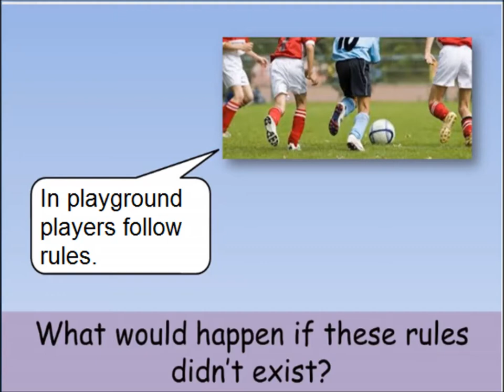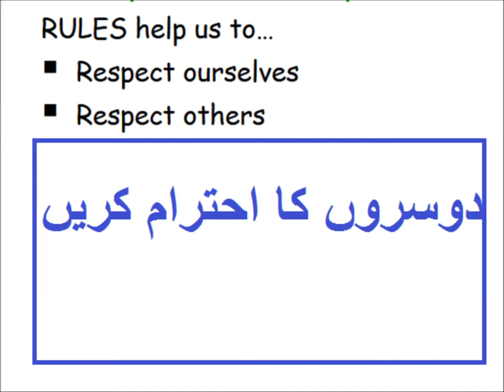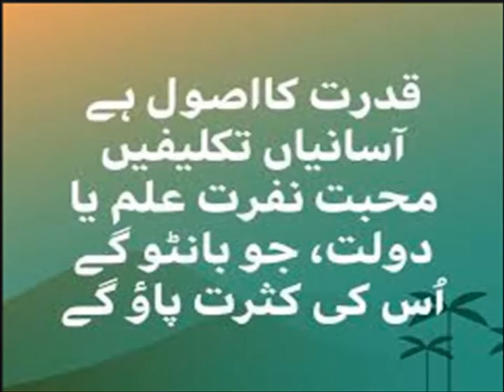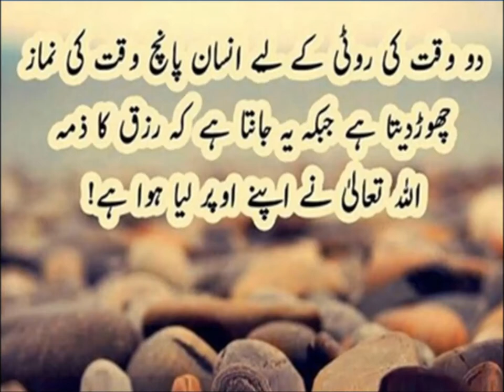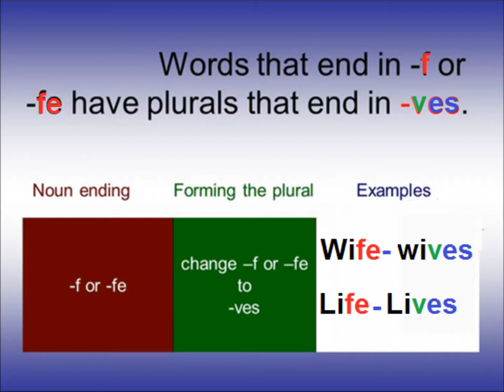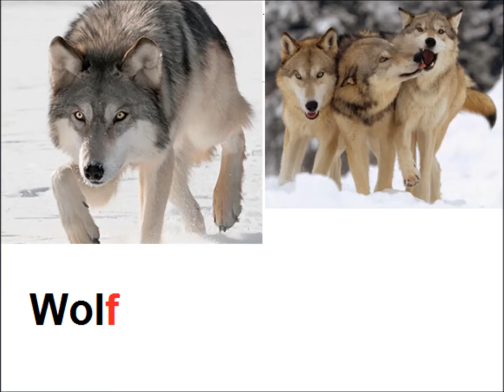English spelling rules/making plural/English in Urdu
Class 4 English Lesson 25, English spelling rules in Urdu